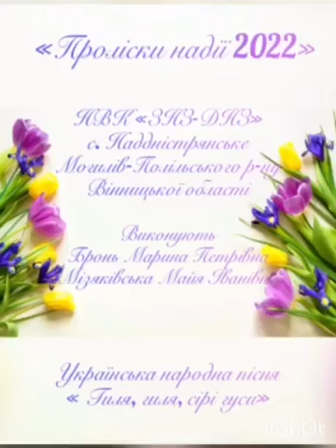Проліски надії - 2022| Мурованокуриловецька ТГ| Вокальне мистецтво| "Гиля, гиля, сірі гуси"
Бронь Марина Петрівна та Мізяківська Майя Іванівна,
керівник -  Мізяківська Майя Іванівна,